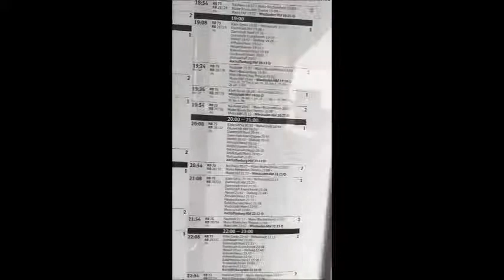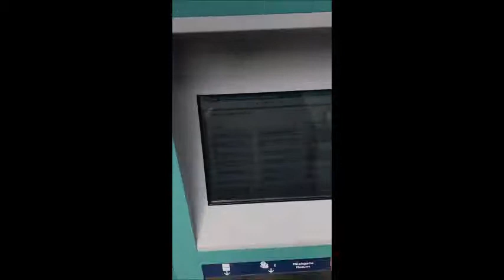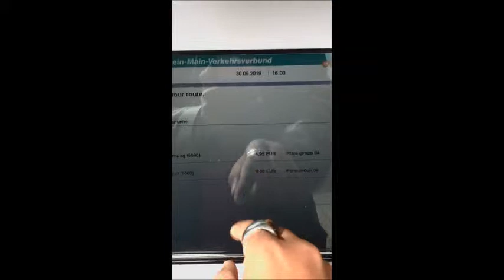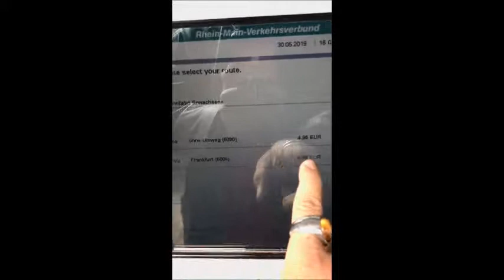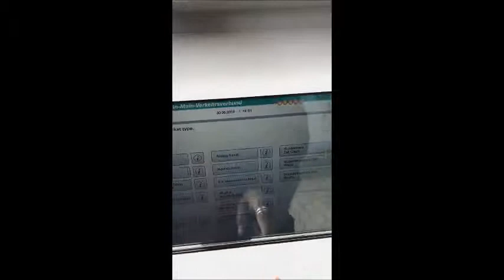Hướng dẫn sử dụng hệ thống giao thông công cộng ở Đức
Ở CHLB Đức phương tiện giao thông công cộng được sử dụng rất phổ biến. Bạn có thể đi từ thành phố này đến thành phố khác bằng tàu lửa hoặc xe bus một cách dễ dàng.
Với trãi nghiệm của mình khi ở Đức mình làm clip này hướng dẫn các bạn các mua vé phương tiện giao thông ở Đức